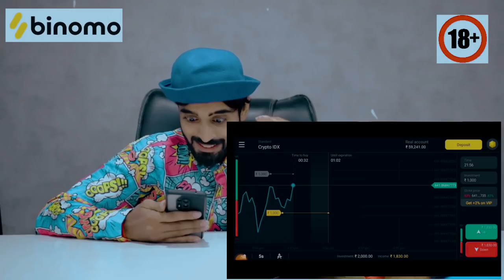કવિ ની સાતમ આઠમ || KAVI NI SATAM ATHAM | PART 2 | MR.KAVI | KAVI NI KAVITA | PARTH NAVADIYA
and get free INR 65,000

Producer By: Sagar Borad
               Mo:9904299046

Cast :
Parth Navadiya
Mahesh Sukhadiya
Foram Kariya
Hiral Prajapati
Aksh Sukhadiya
Parita Dhameliya
Yogi Mistry
Om Miyani
Kalpesh